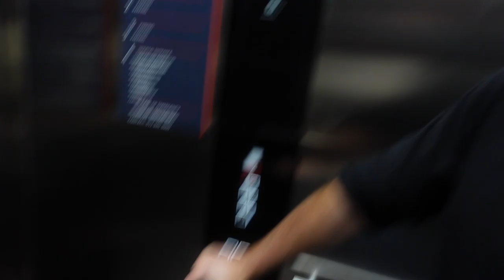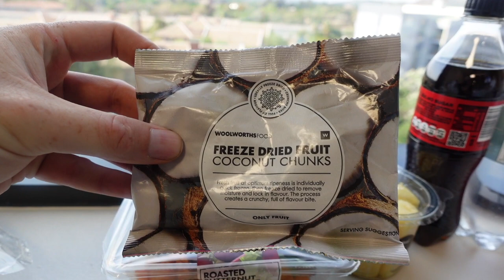SURGERY DAY.. MY BREAST IMPLANT RUPTURED. Storytime, raw after breast augmentation surgery.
Hey guys! I really wasn't expecting this news, I expected quite the opposite really. But it is what it is, surgery went well. I will make another video once I have my drains out hopefully next week Thursday!
Lots of love your way xxx